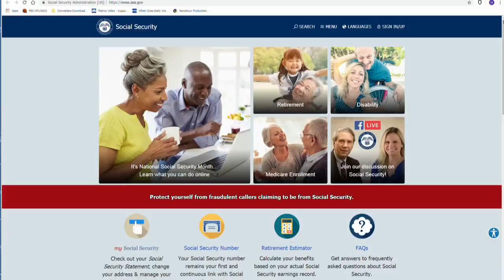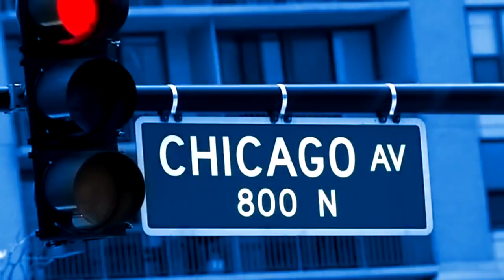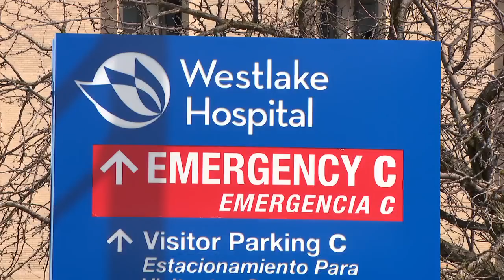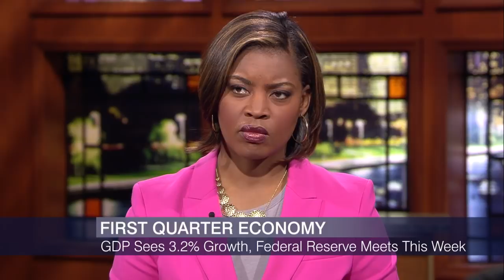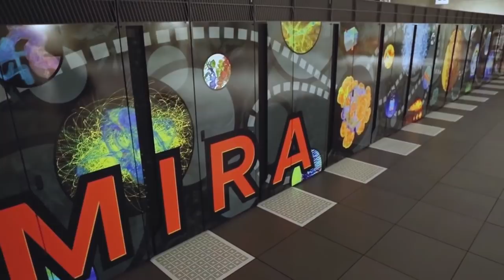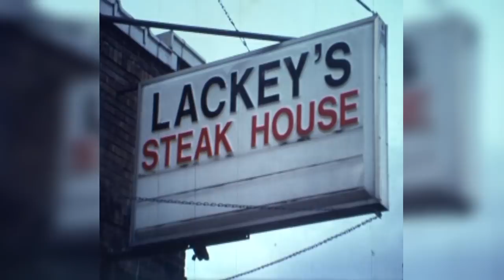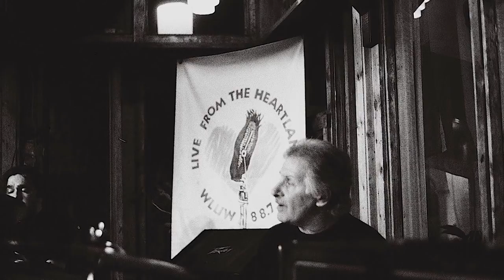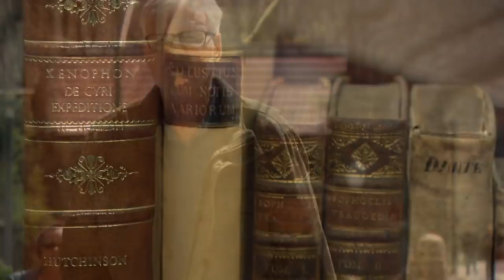Chicago Tonight full episode April 30 2019